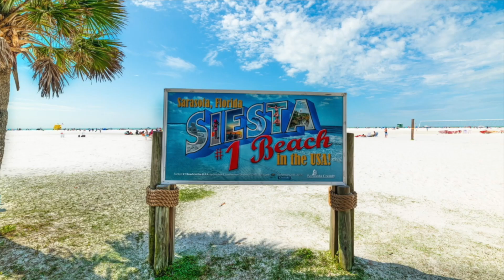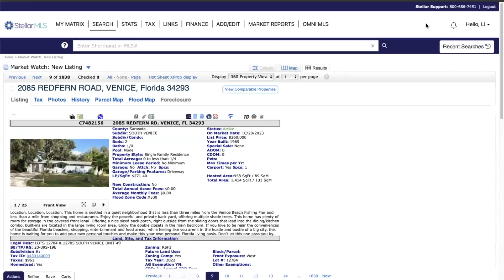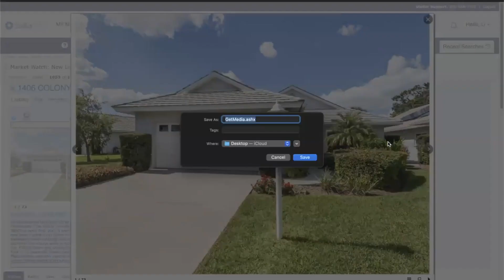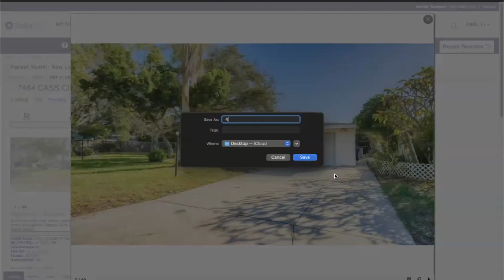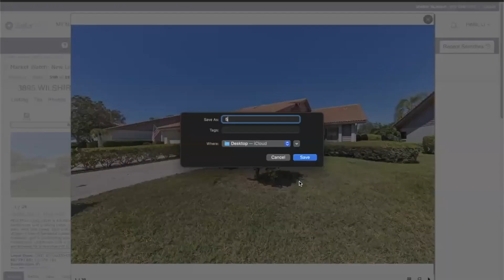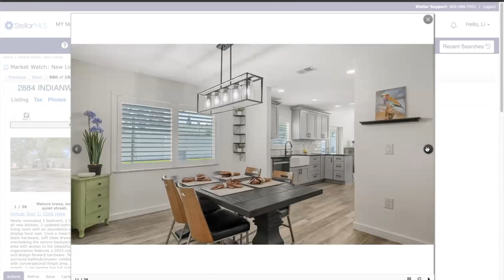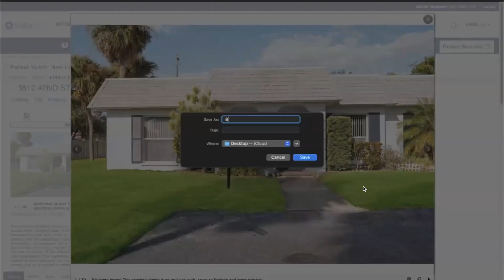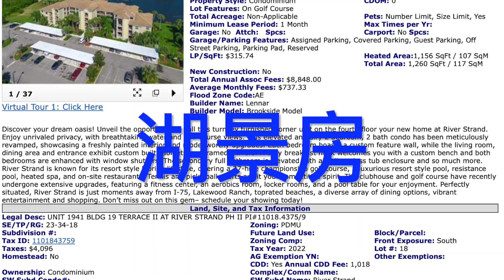2023年10月27日美国佛州房地产市场观察。RECOMMEND 8 PROPERTIES： 55+，学区房，便宜游泳池SFH，ETC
2023年10月27日美国佛州房地产市场观察。RECOMMEND 8 PROPERTIES： 55+，学区房，便宜游泳池SFH，ETC